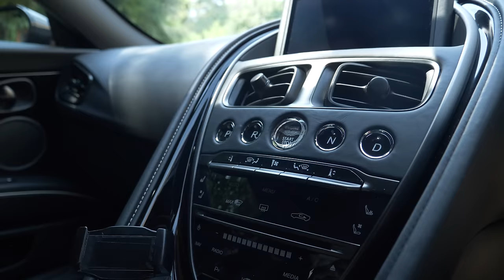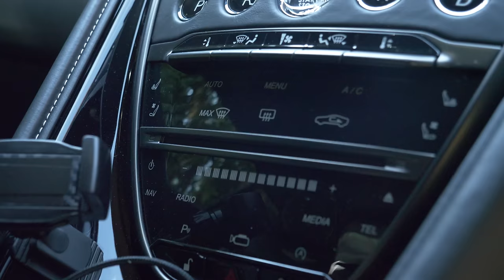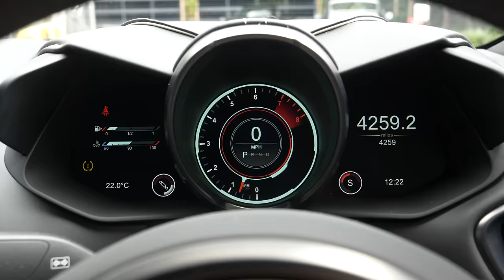I Reviewed A Car By Mistake! The Mighty Aston Martin DBS SuperLeggera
In today's educational motoring film, I mistakenly drive the wrong Aston Martin - and come away very confused.